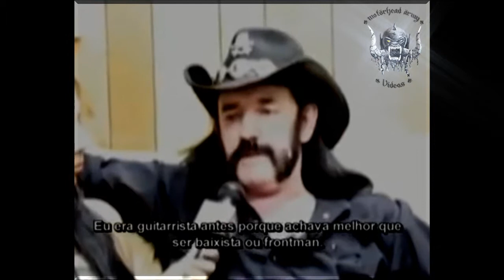✠ Lemmy Kilmister- Interview Program Tv Stay Heavy 2008 ✠